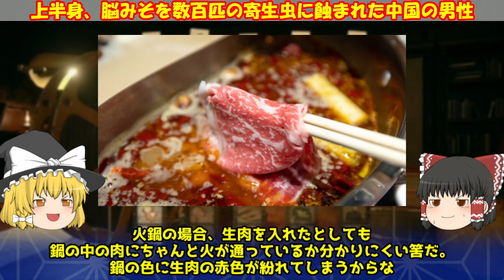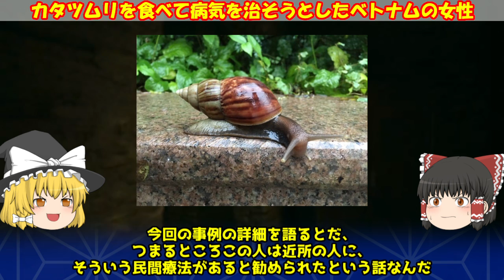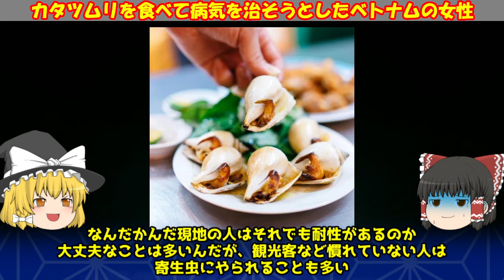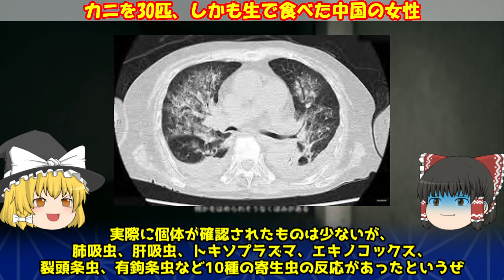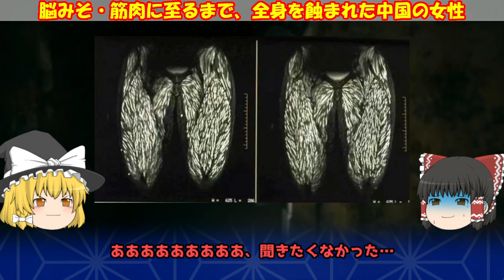【閲覧注意】寄生虫に蝕まれて恐ろしい目にあった人たち 5選【ゆっくり解説】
※リニューアル前の動画です

定期的に見たくなる寄生虫による事例集。
今回も寄生虫たちに蝕まれてしまい、悲惨なことになってしまった人たちの話を注意喚起がてらにご紹介。
皆様、食べ物にはくれぐれもご注意を。
ナマ、ダメ、ゼッタイ。

■目次
0:00 オープニング
1:04 上半身、脳みそを寄生虫に蝕まれた中国の男性：原因「火鍋」
4:56 脳みそを寄生虫に食べられていた中国の男性：原因「カタツムリ or 生肉」
8:11 とある生き物を食べて病気を直そうとしたベトナムの女性：原因「カタツムリ」
11:17 体内に約10種の寄生虫に蝕まれた中国の女性：原因「カニ」
14:15 脳みそ・筋肉に至るまで、全身を蝕まれた中国の女性：原因「豚生肉」

・【閲覧注意】寄生虫などに人体を蝕まれた凄惨な事件 4選【食中毒/有鉤嚢虫/広東住血線虫】【ゆっくり解説】

・ソ連の禁断の研究！か弱い個体同士を交配し続けると、生物はどう変わるのか？科学者ベリャーエフの壮絶な実験とは？【ゆっくり解説】

※本動画内で使用している一部の画像・映像・音声等は、教育的・解説的目的に基づき、フェアユースの考え方に則って使用しています。
※上記情報について修正・訂正・削除の依頼がございましたら本チャンネル宛にご連絡よろしくお願いいたします。
※（Some images, videos, and audio materials used in this video are utilized under the concept of fair use for educational, commentary, and explanatory purposes.All rights to these materials belong to their respective copyright holders.This video does not intend to claim ownership or infringe upon those rights in any way.If you are a copyright holder and have any concerns, please feel free to contact us. We will respond promptly.）